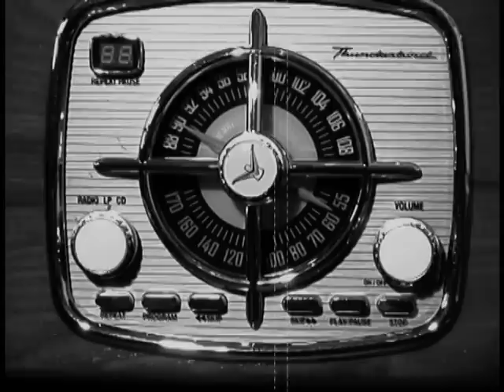Candidatas de Valparaiso a Reina de Zacatecas 2009 - Editado por VISSION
15 años, video edicion VISSION en Zacatecas, Fotografia, eventos, bodas, bautizos, clip para grupos y solistas, videos publicidad para television, documentales, Edicion de video en Zacatecas